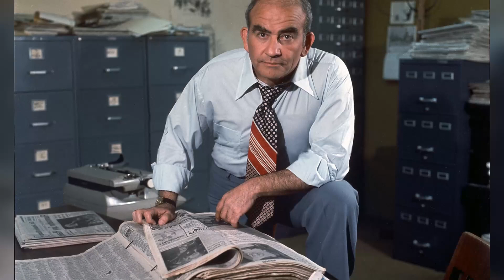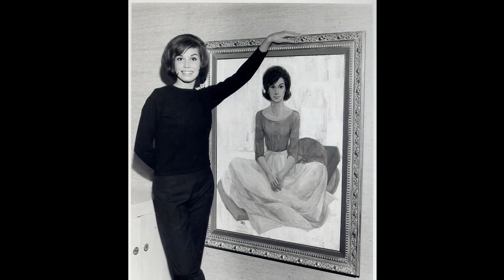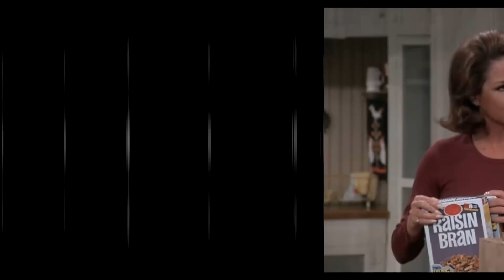WOW! Mary Tyler Moore's Husband Breaks His Silence on Her Death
Welcome to classics! We're thrilled to have you join us on our latest adventure in 'WOW! Mary Tyler Moore's Husband Breaks His Silence on Her Death'. From epic landscapes to thrilling experiences, get ready to embark on the journey of a lifetime!